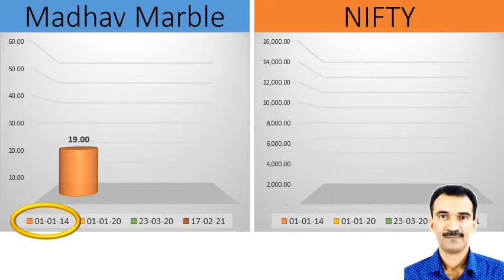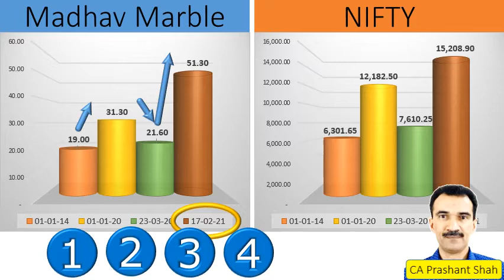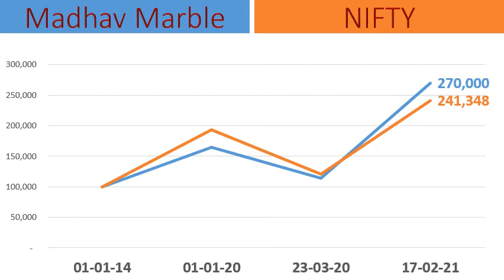Madhav Marble Share Analysis